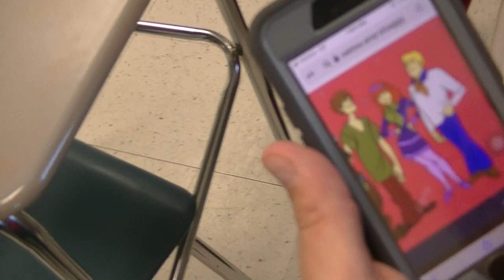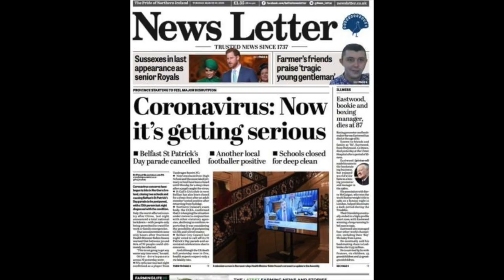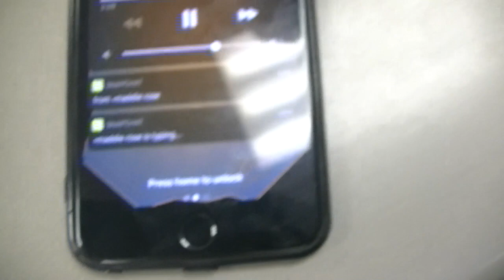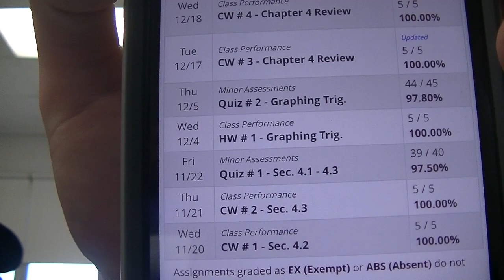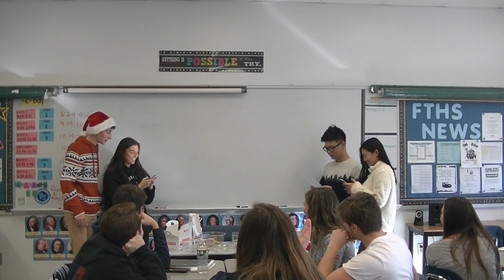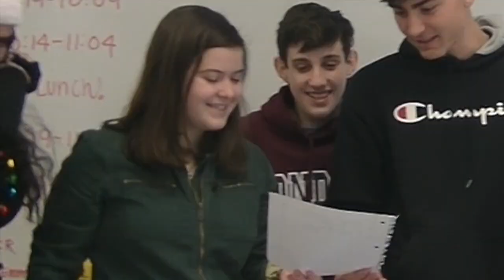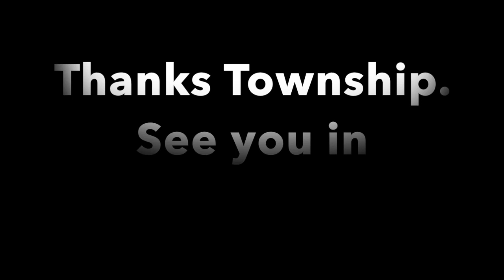Christmas at FTHS (Vlog)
A life before corona.
The last day before Christmas break, follow me as we explore the depths of your average New Jersey suburban high school, Freehold Township HS.